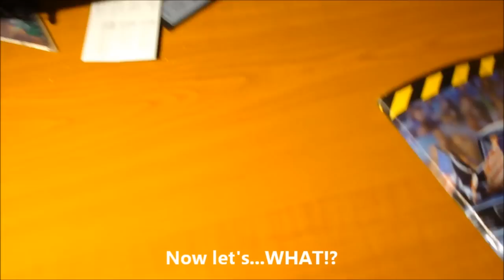SayASUS-Say ASUS: Over Addicted Dad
My father is so addicted in ASUS, but almost all of the electronics in our house isn't an ASUS. But he found a solution...or maybe he thinks that's a solution: he started to stick the ASUS logo on EVERY electronics in the house. This gave me a total madness...but with this opportunity, I learned how to spell "ey-soos". Sorry if you don't like it or if you think it's bad and bad quality etc. If you like it, enjoy eat and spread and share the "ey-soos-ness" (combination between ASUS and awesomeness...two very similar things) with your friends...and enemies too!